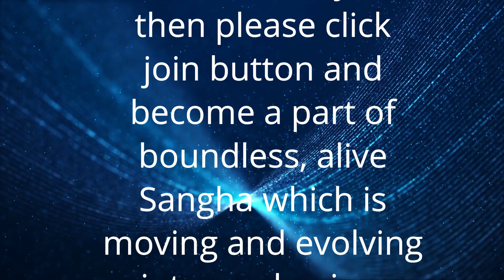Dhyan Sutra 123 | स्वयं के साथ होना | Being with yourself | Anant Sri